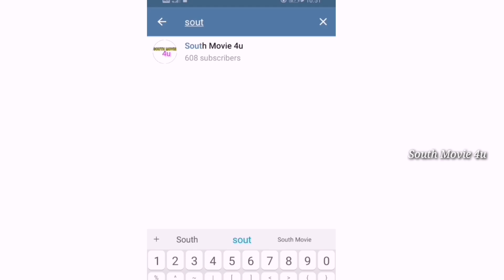Galipatam Untold Love Story Full Movie Hindi Dubbed, Release Date, Adi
galipatam untold love story full movie

»» Copy Start ««
Title: Music The Best 3
Artist: Justin Seven
Genre: Hip Hop & Rap
»» Copy End ««

galipatam full movie hindi dubbed
galipatam hindi dubbed full movie
galipatam full movie